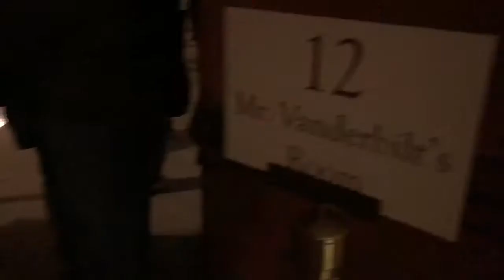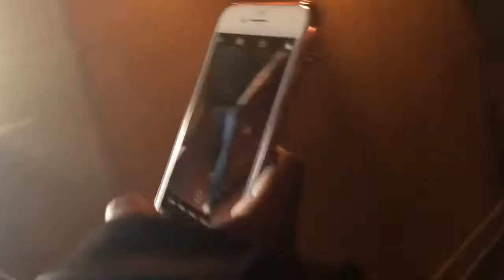come to biltmore estate with us!